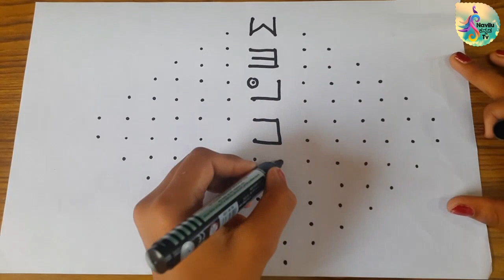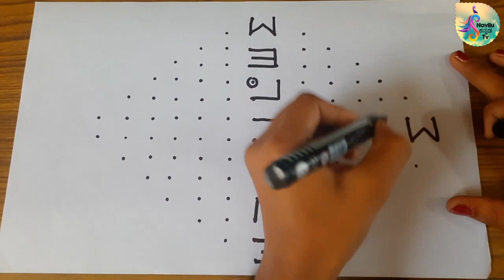14 ರಿಂದ 2 ಚುಕ್ಕಿಗಳ ರಂಗೋಲಿ ಬಿಡ್ಸೋದೆಗೆ/Harshitha/Craft/Navilukannadatv/Simple Rangoli/Sks team/Ss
14×2 Dots Rangoli/Navilu Kannada Tv Anitha ningaraj Lalitha Krishna Anitha Mahendra Dinesh Muruli shivu Hemanth goutham chethas Deekshith Shalini Vedashree sahana Amrutha Shivashankar shilpa prajwal Prarthana Aishwarya Anusha gagana Narasimha Diganth Arya Harshith Advithi Sumathi Nataraj Tejaswini Pratheeksha Daivik Deekshitha Jeniliya samarth Harshitha Kavana manjula Jayashree Manikanta Lakshmi